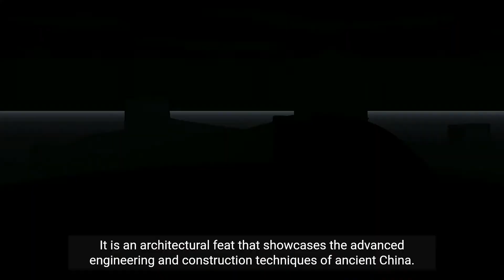The Great Wall: Engineering Marvel of Ancient China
The Great Wall of China is an ancient engineering marvel that stretches over 13,000 miles.

It was built to protect China from invasions and is a symbol of Chinese civilization and ingenuity.

Construction of the wall began over 2, 000 years ago, and it was continuously expanded and reinforced by various dynasties.

The wall is made of various materials, including stone, brick, tamped earth, wood, and other materials.

It is an architectural feat that showcases the advanced engineering and construction techniques of ancient China.

The wall's strategic location and design allowed for effective defense and surveillance against enemies.
The Great Wall of China is a UNESCO World Heritage Site and a popular tourist attraction, drawing millions of visitors each year.

It is a testament to the rich history and cultural significance of China, and a symbol of strength and resilience.

The wall's legacy continues to inspire awe and admiration for the civilization that created it.

Visiting the Great Wall offers a glimpse into the past and an appreciation for the remarkable achievements of traditional Chinese engineering.  It is a UNESCO world heritage site.

"'The Great Wall of China' - 长城" by SmokingPermitted - 'Cosa sono?